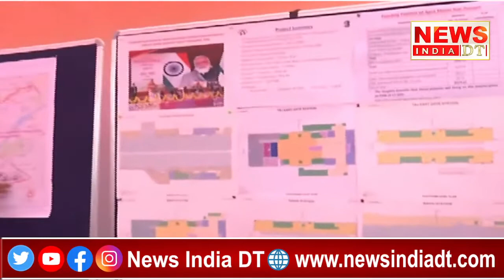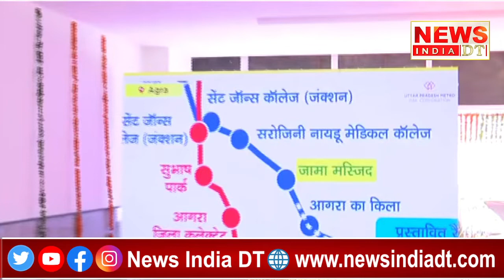आगरा में मेट्रो रेल परियोजना का स्थलीय निरीक्षण करते मुख्यमंत्री योगी आदित्यनाथ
The News India DT, Hindi language channel aims to cut through the chaos and offers news to the upwardly mobile Indian middle class in an interesting, engaging and interactive manner without any exaggeration or shrillness attached to it. The language is simple yet subtle. We are in the business of communication and we believe all communication should be direct.